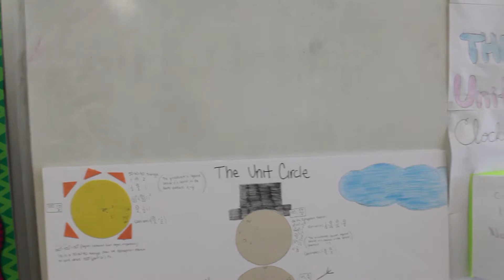60 Seconds at the Nest 3/16